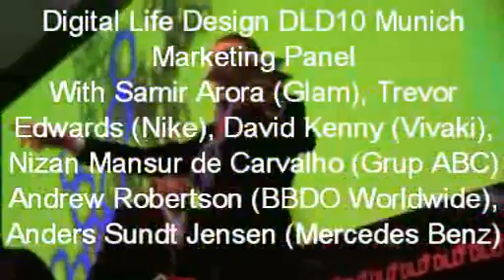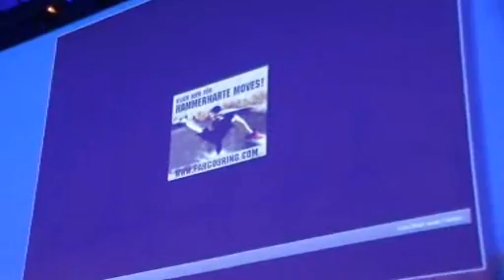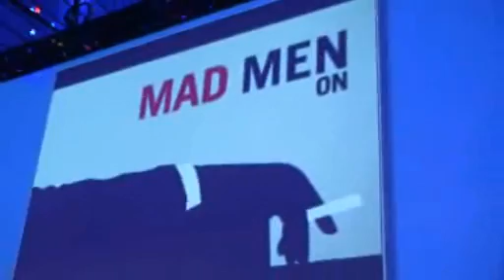DLD Marketing Panel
Marketing Panel at Digital Life Design with Nike, Vivaki, BBDO, Mrecedes Benz, etc